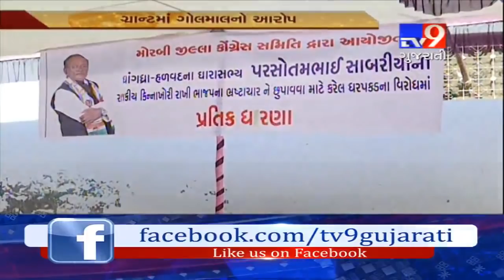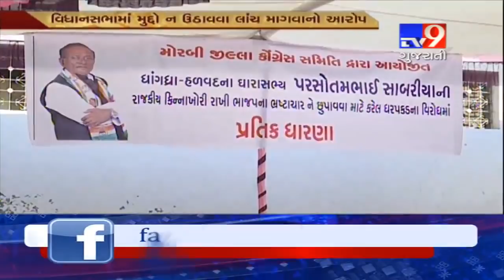Congress starts strike in Parsotam Sabariya's support after his arrest in micro irrigation scam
Morbi : Congress starts 1 day strike in Parsotam Sabariya's support after his arrest in micro irrigation scam